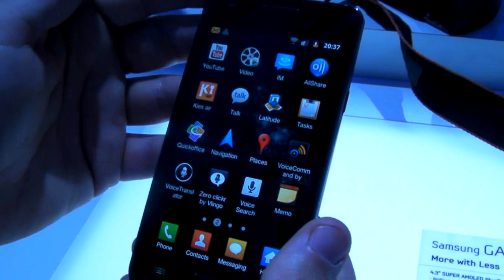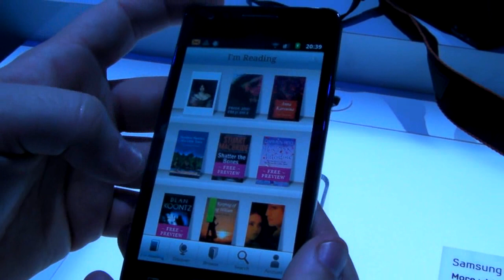Samsung Galaxy S II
Primera toma de contacto con el smartphone Samsung Galaxy S II durante su presentación oficial en el Mobile World Congress de Barcelona del 2011.